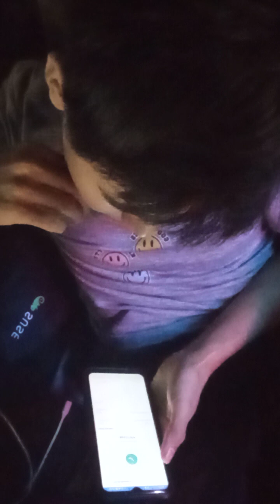berbagi suka duka saling mengisi waktu wkwkwk(2)